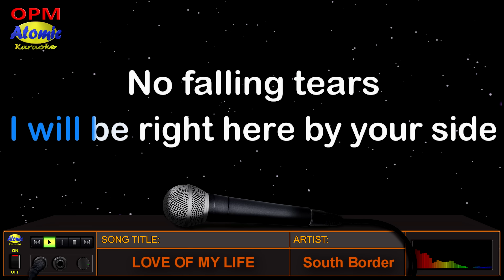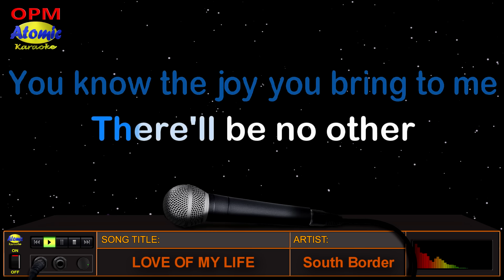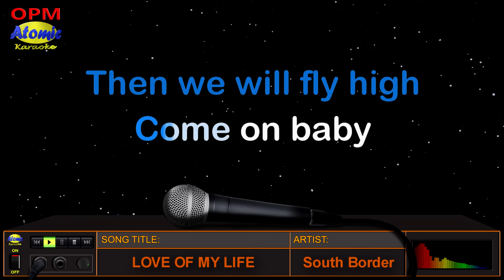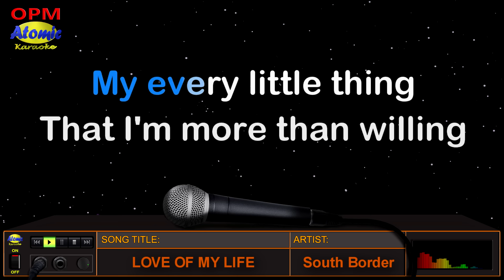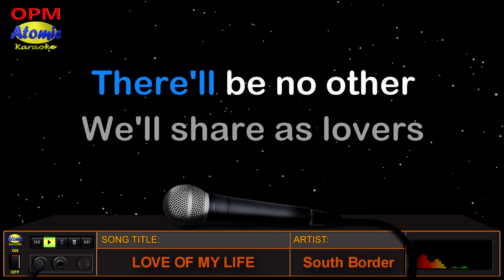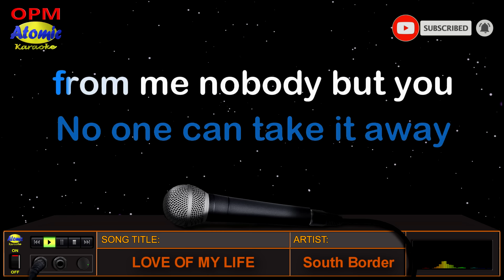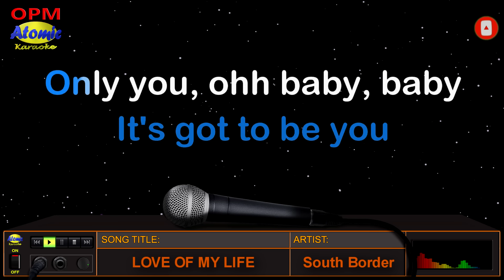LOVE OF MY LIFE - South Border (HD Karaoke)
Mula sa OPM band na nagpasikat ng "Kahit Kailan", "Rainbow", "Ikaw Nga", at marami pang iba, narito ang awiting "Love Of My Life" na mula sa bandang "South Border".

_______________DETAILS:__________________
Music artist: South Border
Video created by: Atomic Karaoke
Layout and Design created by: Atomic Karaoke